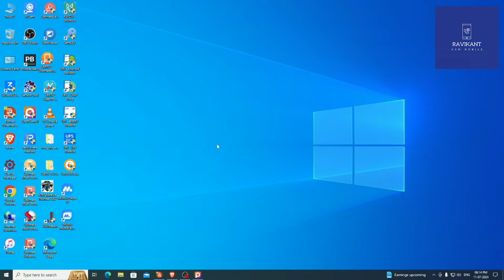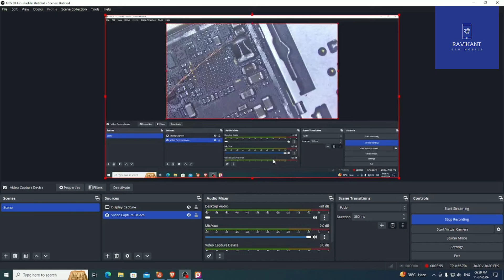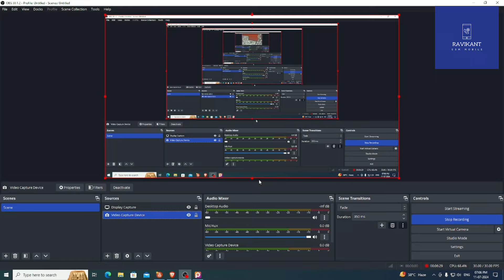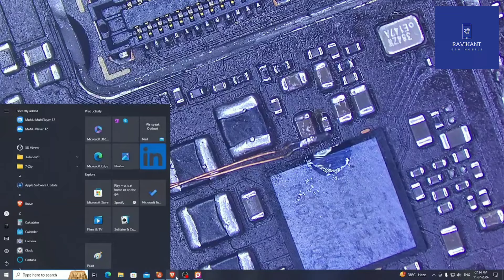redmi note 11 shorting problem solution | रेडमी नोट 11 शॉर्टिंग समस्या समाधान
video is alos related : redmi note 11 shorting problem solution | रेडमी नोट 11 शॉर्टिंग समस्या समाधान
#1 redmi note 11 dead solution (Redmi Note 10 Dead Repair)
CPU
Reballing
Dead
Network
Ic
LCD
Display
Light
Graphics
Issue
Big Mobile Repair
OnePlus CPU Problem
CPU reballing tricks
CPU reballing
Poco X3 Dead problem
India top mobile repairing shop
Cooch Behar mobile repairing shop
Indian best mobile repairing shop
India top 10 mobile repairing shop
Poco CPU problem
Redmi CPU problem
Mi CPU problem
Samsung Double Decker CPU reballing
Samsung CPU problem
Dead problem
Dead solution
Dead problem solution
Charging issue